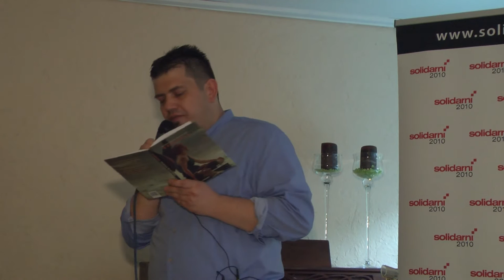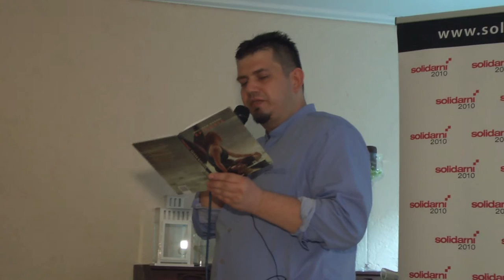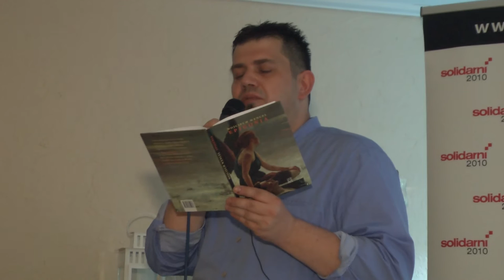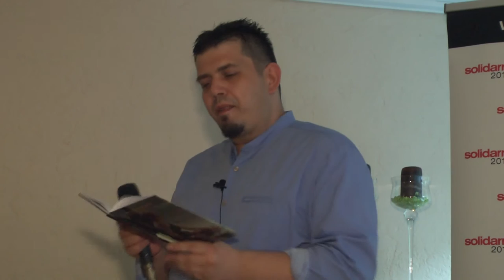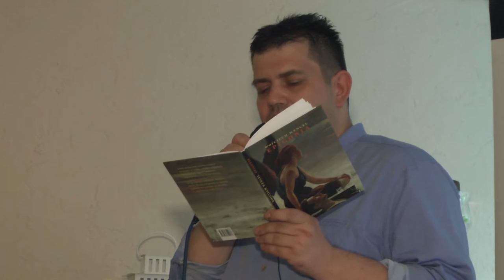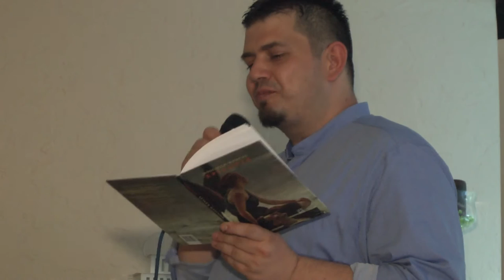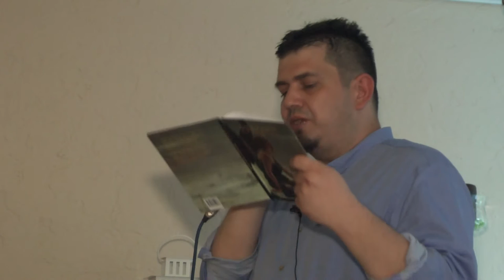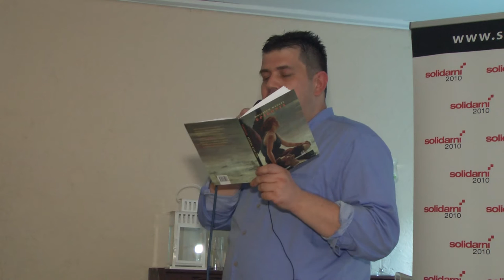Spotkanie autorskie z poetą i publicystą Wojciechem Wenclem